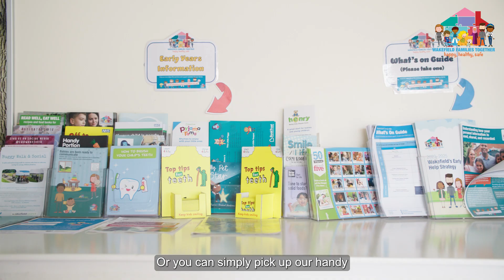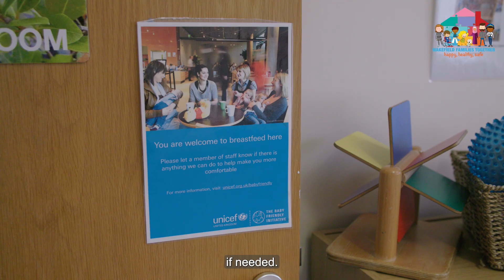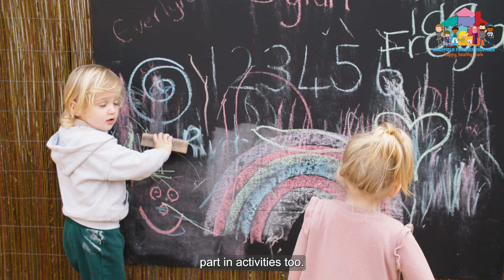Family Hub Virtual walk around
See what to expect when you visit one of our Family Hubs